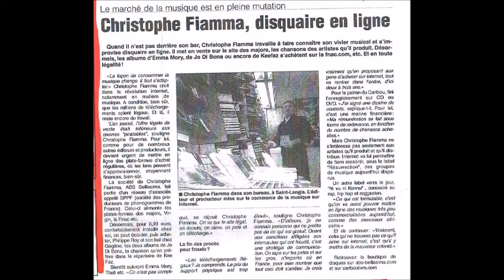NORMANDIE FM CARIBOULIVE SPOT 02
Maitre HUILLE ERAUD , les paroles s'envolent mais les écrits restent.Vos conclusions mensongères vont donc etre publiées avec votre technique de tromperie.Mais avant cela je vais publier les pièces et les faits. Le Monde d'aujourd'hui est fatigué des menteurs, des voleurs,des profiteurs, des destructeurs de lieux pas comme les autres .